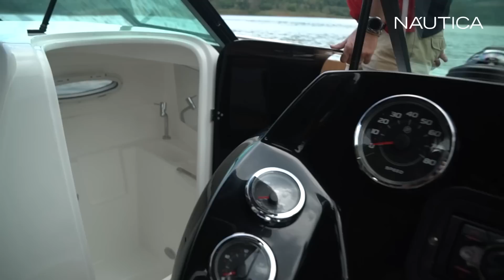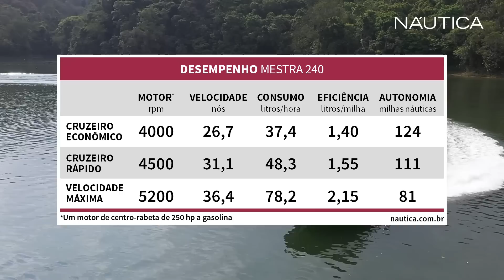Teste Mestra 240: o tamanho certo do primeiro barco | NÁUTICA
MESTRA 240. Navegamos na lancha Mestra 240, fabricada pelo estaleiro Mestra Boats. Encante-se com mais uma reportagem do canal NÁUTICA.

Preço: a partir de R$ 295.900,00, com um motor de centro-rabeta de 250 hp.

Resumo do testenautica MESTRA 240
00:19 - Introdução
02:27 - Plataforma de popa
03:00 - Casa de máquina
05:29 - Solário de popa
08:17 - Cockpit
12:27 - Posto de comando
15:00 - Espaço na proa
15:37 - Banheiro
19:47 - Navegação
28:20 - Tabela de desempenho

Quer ver sua marca dentro das plataformas NÁUTICA? Saiba como anunciar